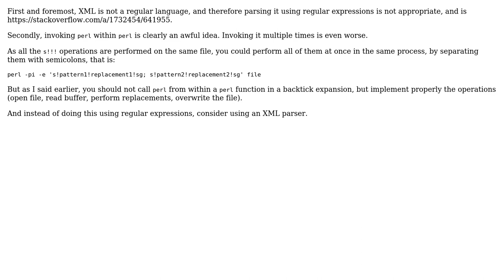Code Review: Replacing XML tag values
With thanks & praise to God, and with thanks to the many people who have made this project possible! | Content (except music & images) licensed under CC BY-SA | Music | Images & others | With thanks to user Mohima Chaudhuri user janos user ferada and the Stack Exchange Network Trademarks are property of their respective owners. You are responsible for your own actions.